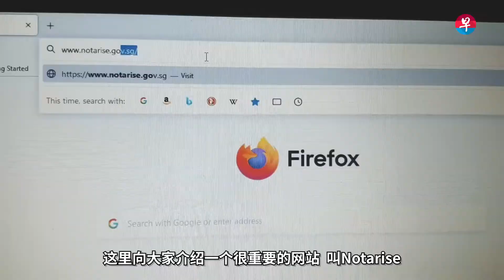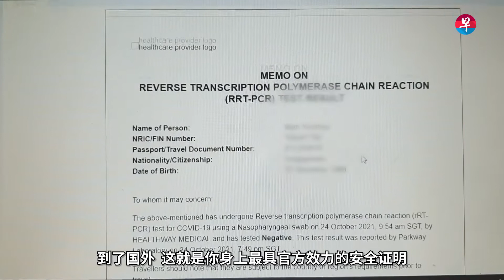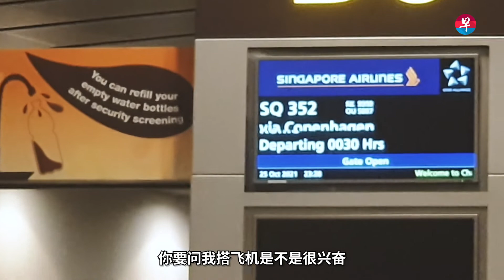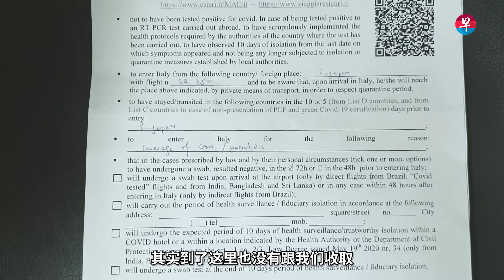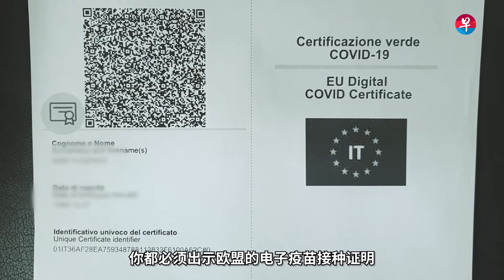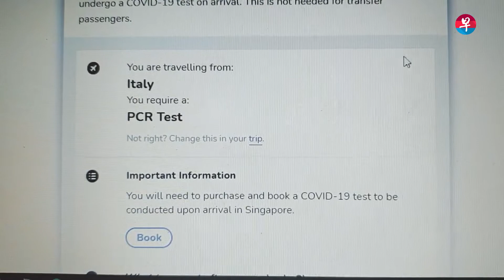带你VTL之条条大路通罗马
新加坡和多国开通疫苗接种者旅游走廊计划（VTL），许久未出国的你，是不是也想看看外头的世界？使用VTL出游，又要做足哪些方面的功课？跟随zaobao.sg的镜头，一起到意大利游玩吧！